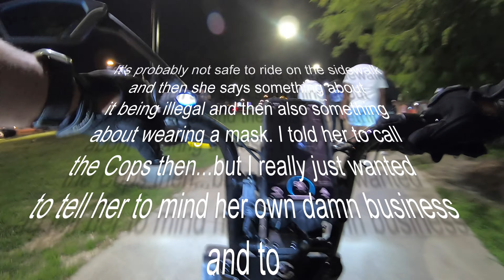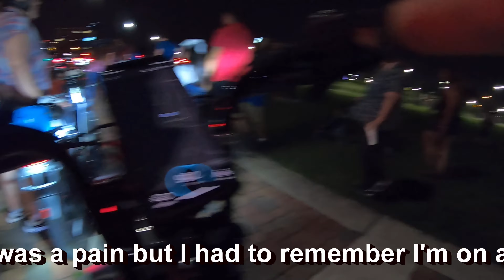COOL COP AND KAREN (SUPER73)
Bike ride to watch fireworks on the 4th of July. Met a super nice Officer from the City Marshall's Office and my 1st Karen on my Super73.